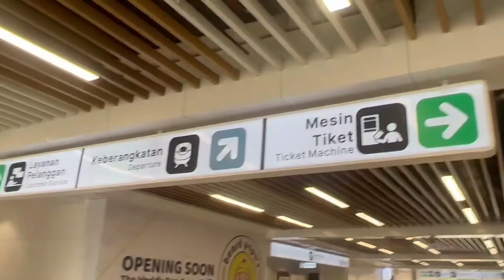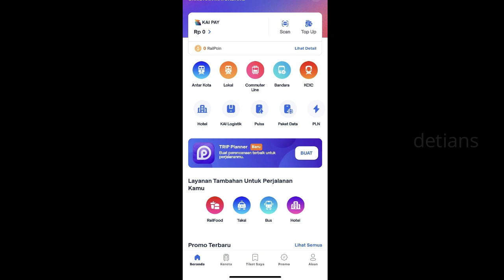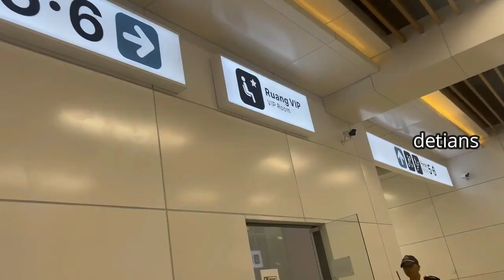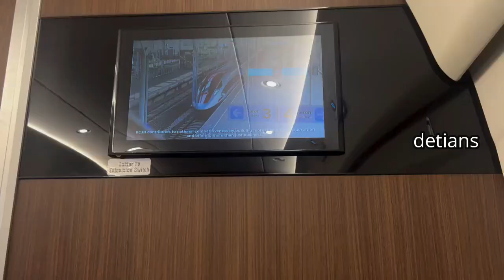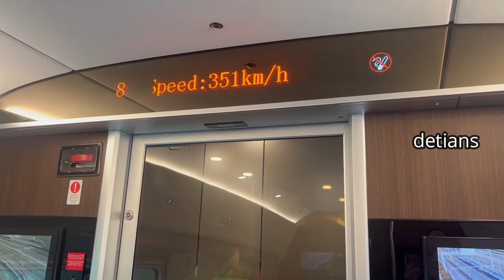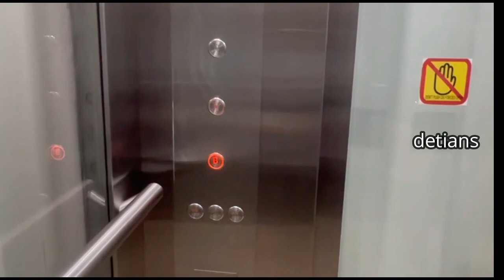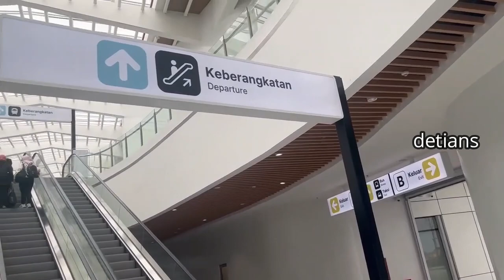KRETA CEPAT WHUUUS II HALIM II TEGALLUAR II VIP II LIPUTAN LENGKAP II KONDISI SAAT INI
Saat ini saya akan menginfokan cara cepat naik kreta Cepat HUUUS , untuk lebih jelas tonton sampai habis supaya anda mengetahui semua secara jelas